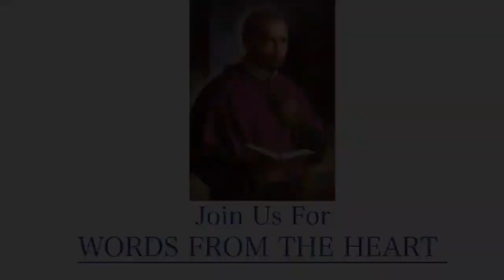Fourth Sunday of Advent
Fr. John Olenik, C.Ss.R. reflects on the Scripture (2023)